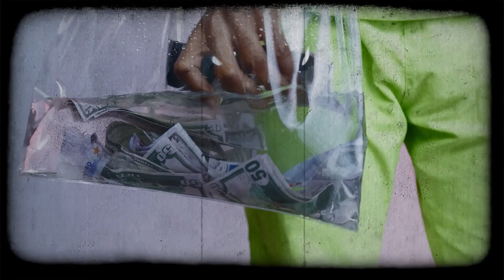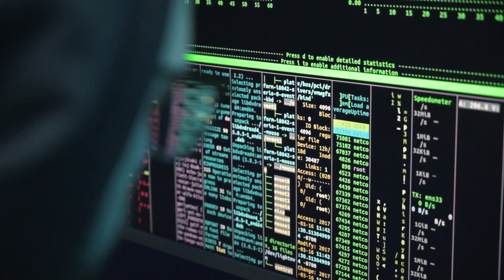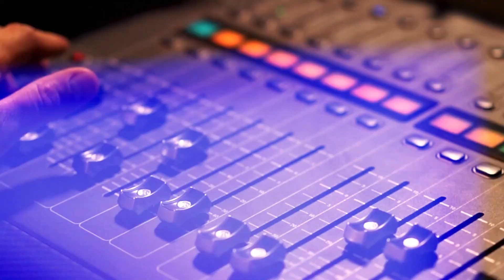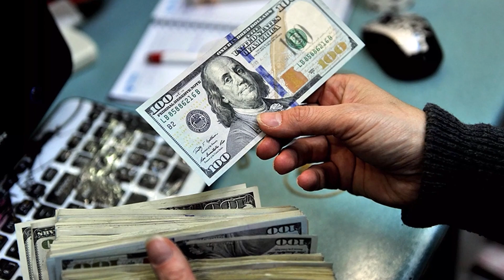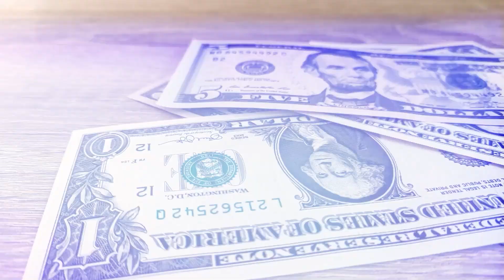Top 10 Badass Cartel movie or shows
The decade of the 2000s was crucial for Mexican cinema. On the one hand, this art's development stalled during the 1980s and 1990s. Additionally, beginning in this decade, fictional (and non-fictional, as well) adaptations of events, narratives, songs, and relationships, among many other things, started to be developed concerning what fascinates us so much: the life of the drug lord.

One of the main issues facing Mexican society is this one. Because of this, some people may feel a sense of interest and a want to learn more about the way of life of these unpleasant issues.